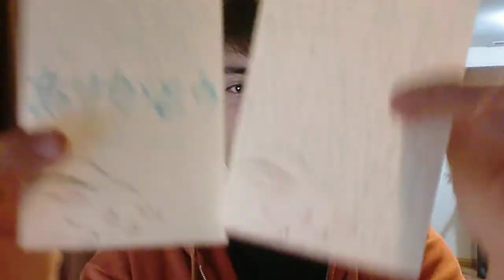Gifts From Japan